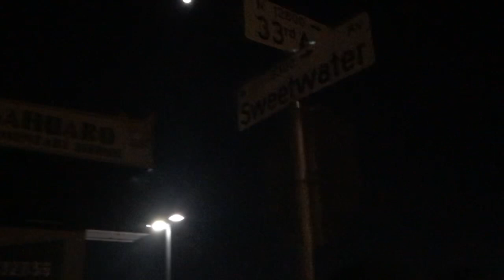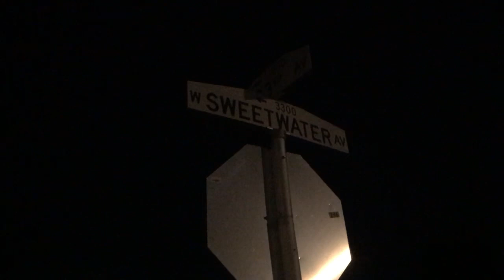Dan Dan Vlog 942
Friday, January 13th, 2022 (late Thursday night), 1:46 am, and 2:19 am

The Kanye West song I was thinking of at the start of the second segment was Power:

I can’t believe I forgot that, but sadly I spend very little time listening to music anymore and it seems to be escaping me.

Shot and edited on my iPhone 7 Plus.